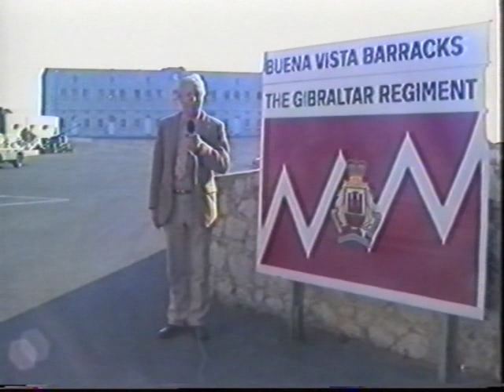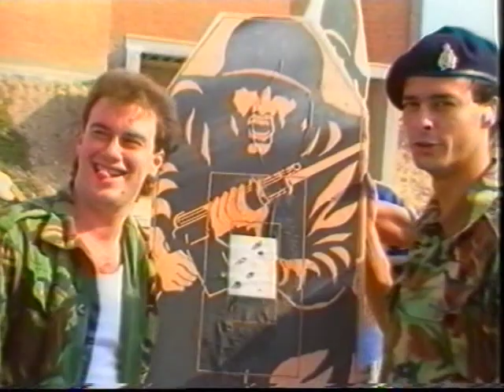Gibraltar Regt Selection Sept 1985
GBC TV GIBLINE